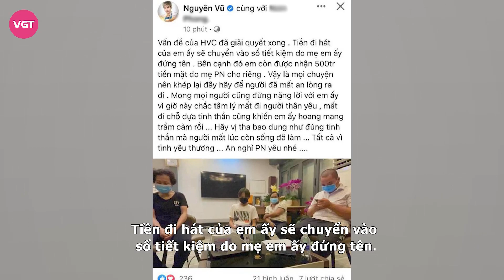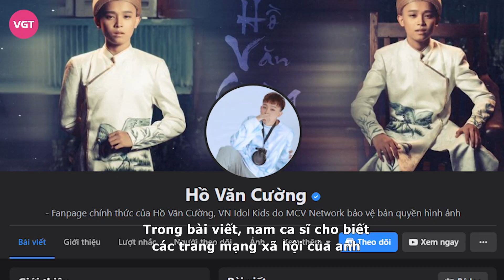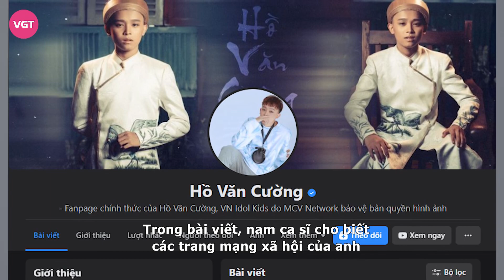Nguyên Vũ lên tiếng cực gắt sau khi Hồ Văn Cường nhận tiền cát xê từ ekip Phi Nhung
Suốt những ngày qua, câu chuyện cát xê của Hồ Văn Cường một lần nữa trở thành đề tài nóng khi ca sĩ Phi Nhung qua đời. Mới đây, cộng đồng mạng xôn xao bàn tán khi ekip cố ca sĩ thông báo đã chuyển giao đầy đủ tiền cát xê cho Hồ Văn Cường. Không chỉ vậy, gia đình của nam ca sĩ cũng nhận được 500 triệu đồng do giọng ca Bông Điên Điển hứa trao tặng khi con nuôi ra ở riêng.